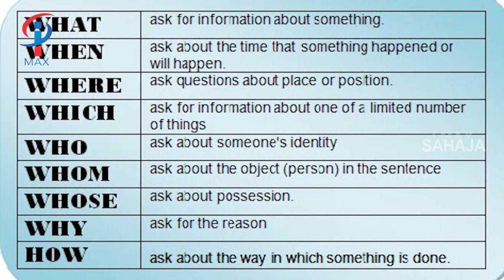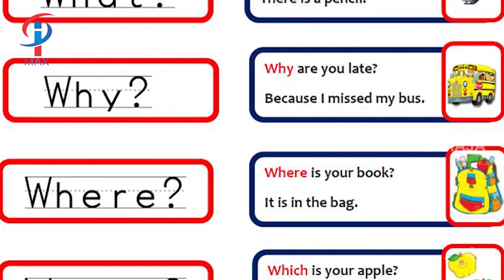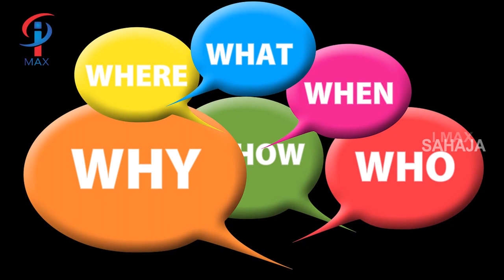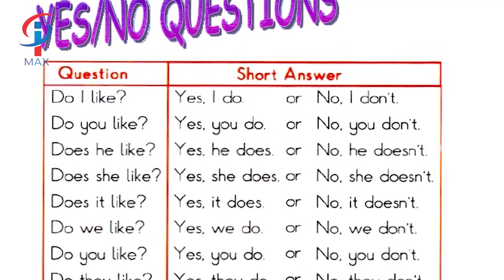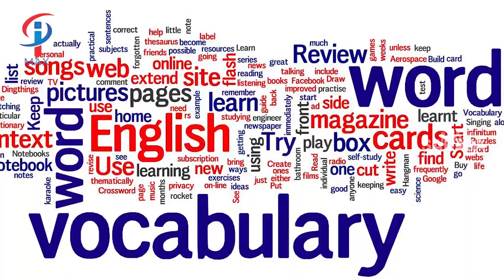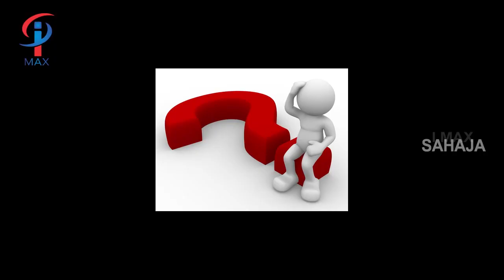Spoken English Class || Day 10 || English Speaking Practice || Comprint Multimedia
Watch Spoken English Class,Day 10,English Speaking Practice,Telugu Rhymes for Children,Telugu Nursery Rhymes like Chandamaama Raave,Chal Chal Gurram, Baava Baava Panneru, Vaana Vaana Vallapa, etc are uploaded in this channel.

 Comprint Multimedia